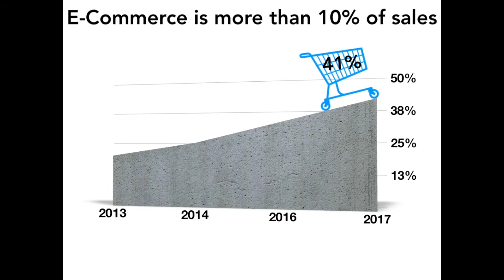What Customers Want: A Distributor's Guide to Customer Buying & Shopping Preferences.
This report analyzes the results of the 2018 Wholesale Distribution Shopping and Buying Survey, which examined how more than 8,000 customers of wholesale distribution companies prefer to shop (find products) and buy (purchase products). The data and analysis in this report will challenge you to think differently about what your business needs to better serve your customers and can further inform your company’s specific plans.